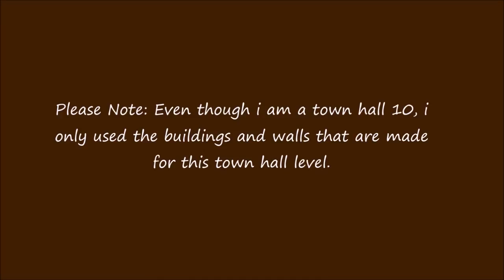Clash of Clans NEW TH7 DEFENSE HYBRID BASE CLAN WAR BASE AIR SWEEPER DEFENSE NEW UPDATE